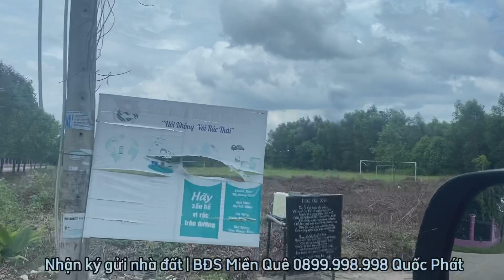P160(BAY)Đất xã phú điền huyện tân phú 610m2 (10x61) 100m thổ cư 1tỷ2 | BĐS Miền Quê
P160 Đất xã phú điền huyện tân phú 610m2 (10x61) 100m thổ cư 1tỷ2 | BĐS Miền Quê
Xin kính chào quý cô chú và anh chị.Em tên là Phát chủ kênh (BĐS Miền Quê).Em hay bán đất ở khu vực huyện định quán & huyện Tân Phú
Vì vậy cô chú và anh chị có nhu cầu mua bán đất thì nhớ liên lạc cho e nhé.Ngoài ra em còn làm thêm :
+ Nhận kí gửi mua bán nhà đất
+ Nhận làm giấy tờ liên quan đến nhà đất
+ Nhận san lấp mặt bằng theo yêu cầu
+ Nhận làm nhà vườn sinh thái,nhà gổ,nhà tranh...
+ Nhận trồng cây xanh,trồng cỏ tạo view,hồ cá,hòn nam bộ,thả cá theo yêu cầu
Địa chỉ : Ấp 3,xã Phú hoà,huyện định quán, tỉnh đồng nai
Facebook & Zalo :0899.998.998 (Nguyễn Quốc Phát)
      Em xin chân thành Cám ơn Anh chị, Cô chú và quý nhà đầu tư trong và ngoài nước đã ủng hộ theo dõi video của Em.
Xin kính chúc quý cô chú anh chị luôn vui vẻ,mạnh khỏe,gặp nhiều may mắn và luôn luôn hạnh phúc